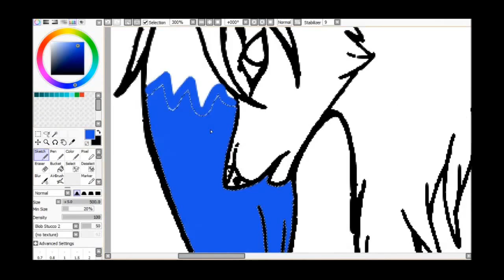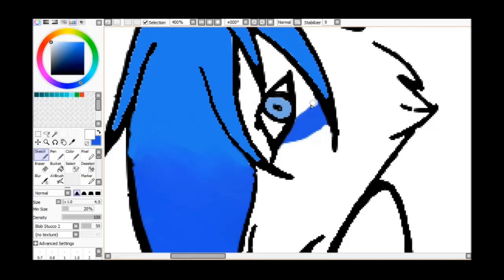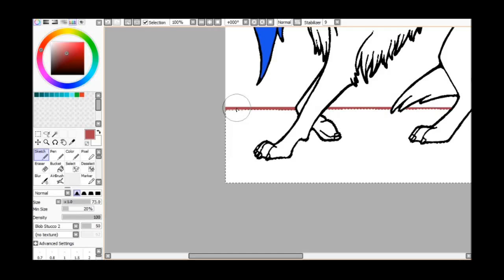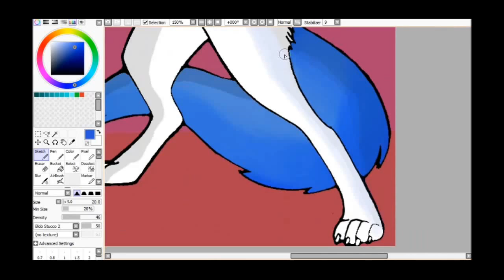oc line art speeed draw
oc line art
song nightcore bullet train